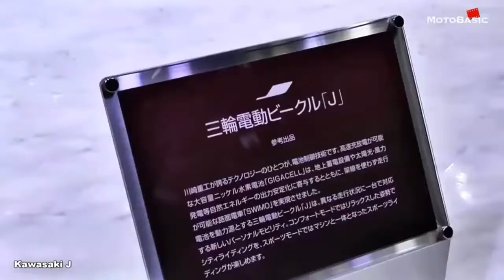Top 5 Future concept motorbikes of the world | Motorcycles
Top 5 Future concept motorbikes of the world, Future concept Motorcycles.

The world is changing faster than we think and the way we learn things and what we learn should be changed. Technologies are not autonomous they are shaped by social, economical, political and cultural phenomenon.

This video is about the most advanced and future concept motorcycles. The motor cycle is one of the most straight forward vehicle known to man.It is gone largely unchanged over the years as the general idea remains the same one engine, two wheels, a small seat and some handle bars and cables. Motorcycle obviously more than that, That's why companies and designers are creating cool concept motorcycles while most never make it to production. They at least show the world what motorcycle will evolve into next.Here are some models that are the future of motorcycle.

emerging technologies,
emerging technology,
tech channel,
emerging tech,
futurestic tech,
futurestic technology,
latest technology videos,
future technologies,
upcomming technologies,